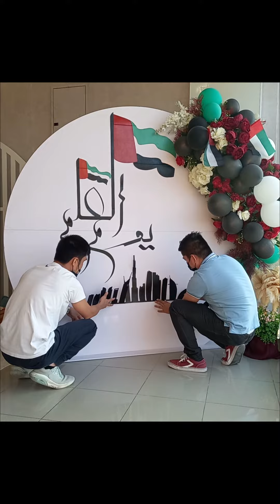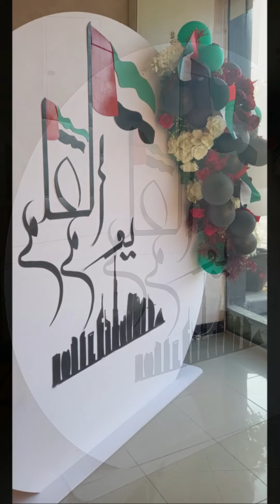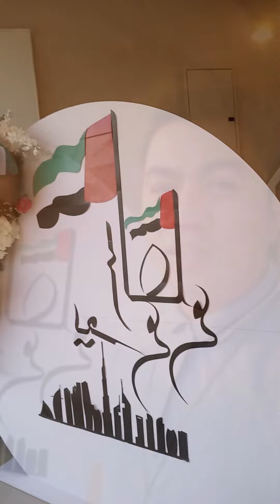How to make simple design for UAE Flag Day